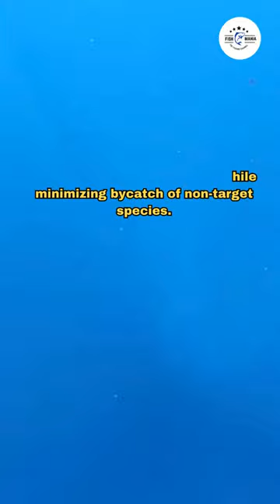Capturing yellowfin tuna often involves the use of specialized fishing methods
Hi, everyone
I'm Mark k
"Dive into the world of angling with our immersive fishing channel!
👉Join us on an exciting adventure as we explore the diverse realms of fishing – from serene lakeshores to rushing riverbanks.
Our channel is a haven for avid anglers and beginners alike, offering a treasure trove of tips, techniques, and breathtaking moments on the water. Get hooked on our engaging content, where we share captivating fishing stories, review the latest gear, and provide in-depth tutorials to enhance your skills. Whether you're chasing trophy catches or simply enjoying the serenity of the great outdoors, channel is your go-to destination for all things fishing. Cast off with us, and let the thrill of the catch unfold in every episode!"